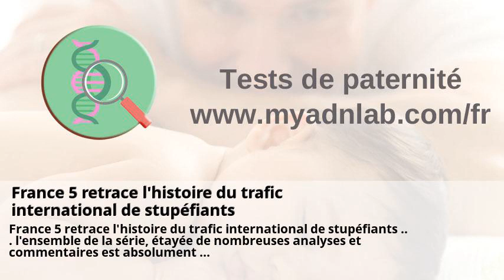France 5 retrace l'histoire du trafic international de stupéfiants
France 5 retrace l'histoire du trafic international de stupéfiants . Mayotte — Wikipédia . Disparition de Sophie Le Tan : Jean-Marc Reiser est-il impliqué ... . Haute-Saône : deux propriétaires de magasins vendant des produits ... . Le 12/13 de France 3 : journal télévisé du 11 septembre 2018 en ... . SYNTHESE NATIONALE .